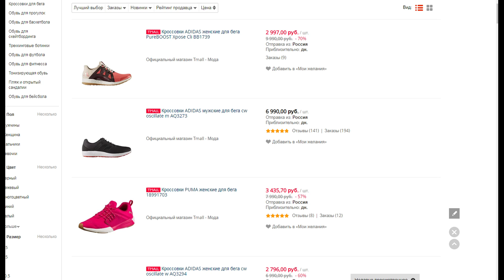Кроссовки ADIDAS мужские для бега cw oscillate m AQ3273